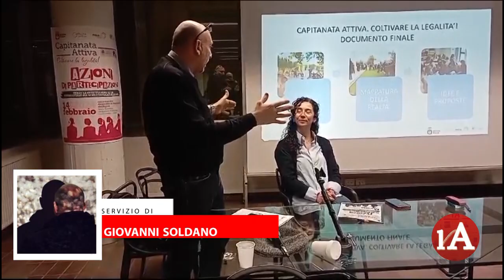Presentato a Cerignola il report Capitanata Attiva: "Creare lavoro con i beni confiscati alle mafie"